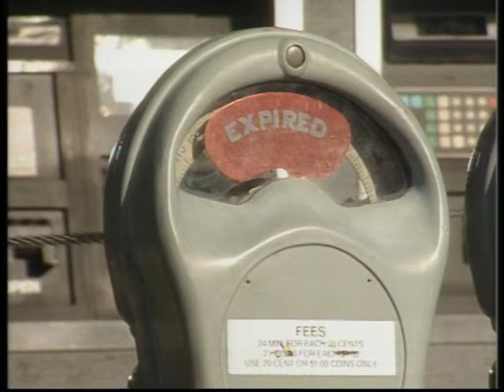Incompleat Shaun Micallef (Full Frontal pt 2/5) Eric Bana, Kitty Flanagan, Kym Gyngell & Daina Reid